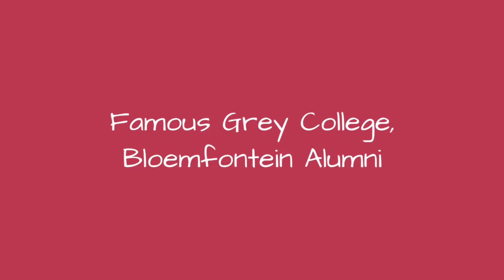Famous Grey College, Bloemfontein Alumni ➊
List of famous alumni from Grey College, Bloemfontein, with photos when available. Prominent graduates from Grey College, Bloemfontein include celebrities, politicians, business people, athletes and more. This list of distinguished Grey College, Bloemfontein alumni is loosely ordered by relevance, so the most recognizable celebrities who attended Grey College, Bloemfontein are at the top of the list. This directory is not just composed of graduates of this school, as some of the famous people on this list didn't necessarily earn a degree from Grey College, Bloemfontein.  Bismarck du Plessis and Hansie Cronje are included in this list. This list answers the questions Which famous people went to Grey College, Bloemfontein? and Which celebrities are Grey College, Bloemfontein alumni?...more
0:00 - Intro
0:00:08 - Bram Fischer
0:00:25 - Nicky Boje
0:00:34 - Bismarck du Plessis
0:00:44 - Ruan Pienaar
0:00:51 - Franois Steyn
0:01:01 - Martinus Theunis Steyn
0:01:13 - Laurens van der Post
0:01:23 - Hansie Cronje